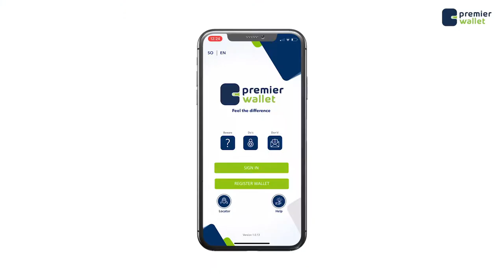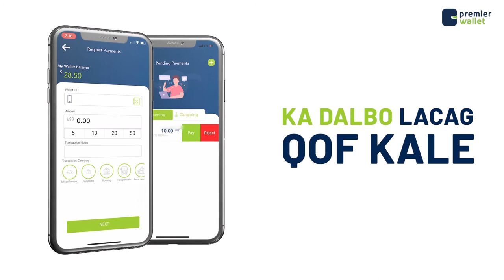Wasiir hore Daahir Xasan Xuseen "siyaasiyiinta qeylinaya hada 20 sanno waxaan ka weynay "